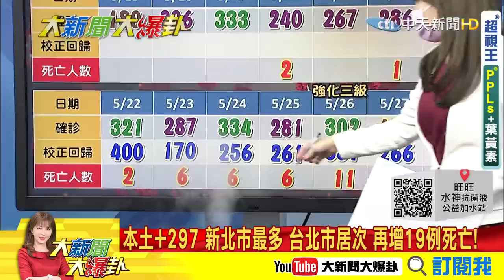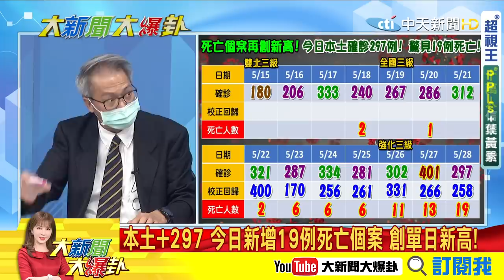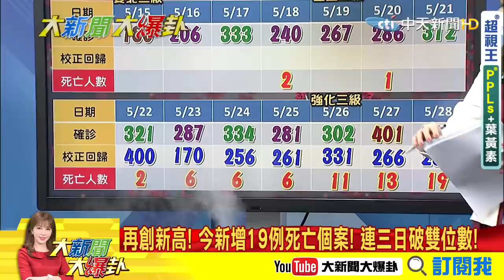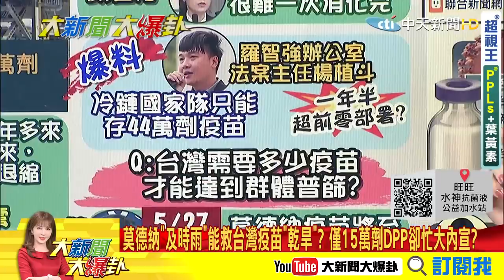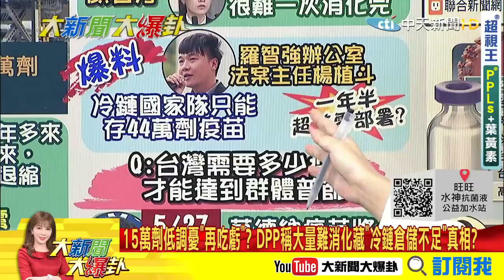【大新聞大爆卦】19例死亡創新高!確診數仍未下降陳時中坦言"不是太好的情形" 居家隔離變辦喪事 愈來愈多人到院前死亡醫院到底發生什麼事?@大新聞大爆卦HotNewsTalk 精華版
《精彩回顧》
【大新聞大爆卦】本土確診飆破5000例 兩日24例死亡個案-台醫療崩潰邊緣?台灣確診有巨大黑數 專家憂:重症比率恐比日本還高@大新聞大爆卦 20210527
【大新聞大爆卦】強化三級警戒! 兩人一室是警訊!病患躺走廊醫療崩壞在即?本周確診會更高? 柯文哲憂要撐到8月恐-死傷慘重!@大新聞大爆卦 20210526
【大新聞大爆卦】去年老美問CDC疫情怎失控? 如今國人也想問阿中!怎失控了? 全國防疫會議專注打假?|中央只想認知戰? @大新聞大爆卦  20210525